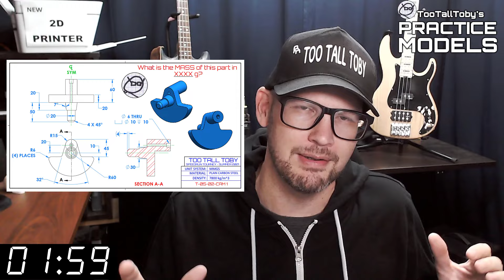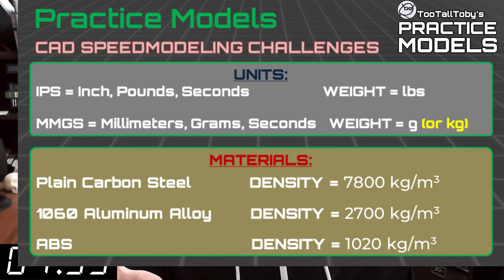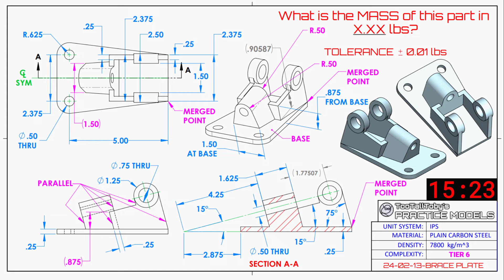DIFFICULT CAD Challenge - TIER 6!! Onshape, SolidWorks, Alibre, Fusion360 - BRACE PLATE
Drawing 24-02-13 - BRACE PLATE
0:00 - INTRO
2:35 - CHALLENGE BEGINS
18:06 - ANSWER REVEALED